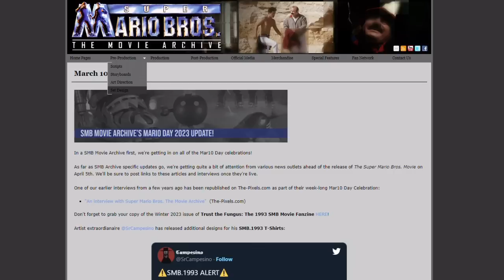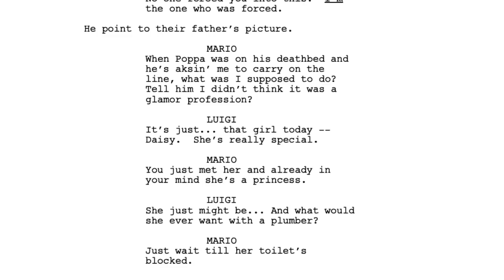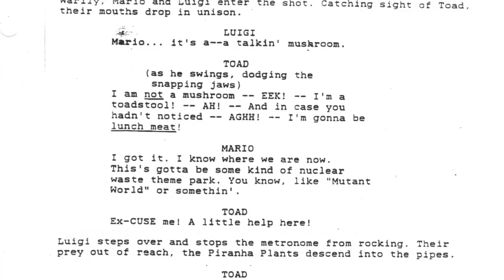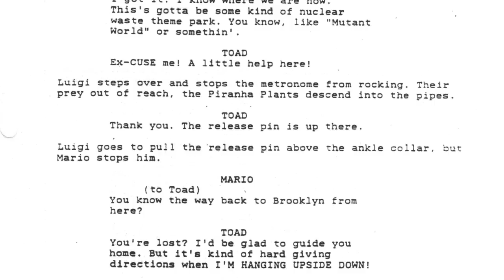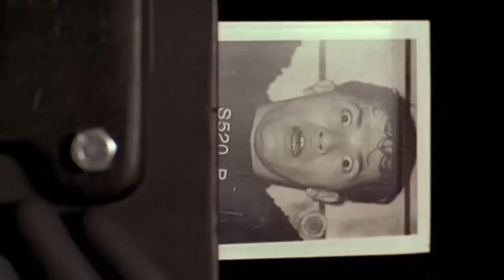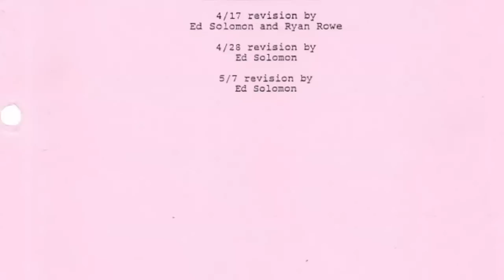Super Mario Bros. - It's Not THAT Bad - A 30th Anniversary Retrospective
for more on this movie!